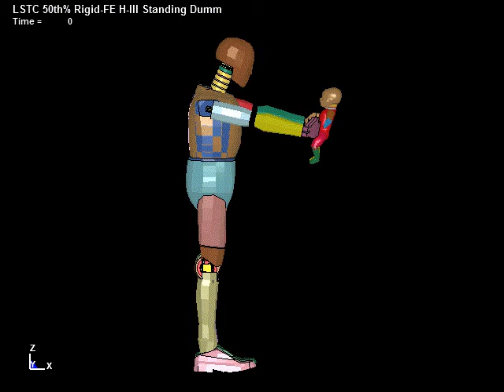Shaken baby syndrome modeling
A multi-body/finite element model of a newborn was developed and validated with respect to data in the open literature on shaken baby syndrome.

The newborn model is available upon request from the corresponding author of the publication linked to above. Requests may be routed through this Youtube user account.